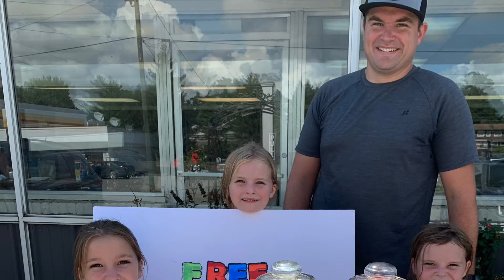July 25, 2020